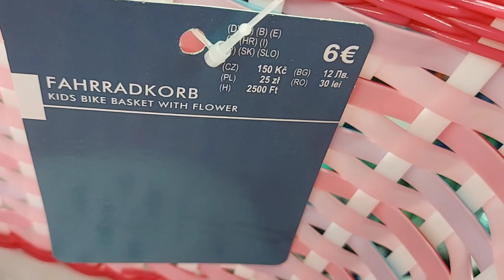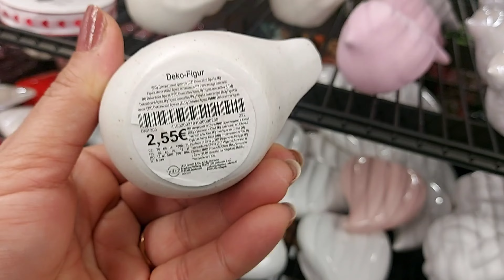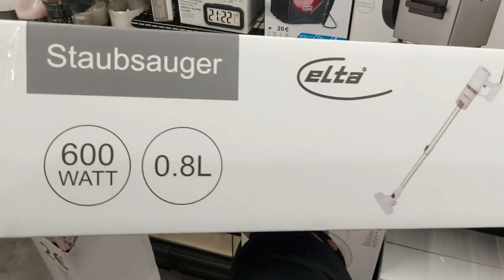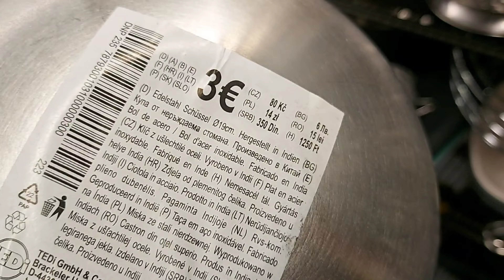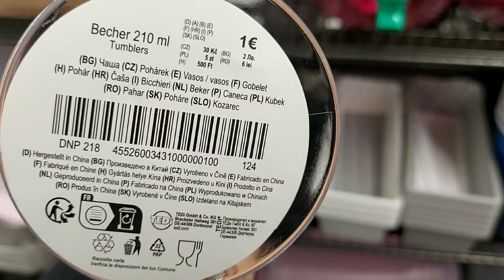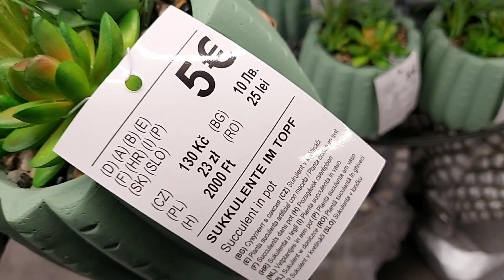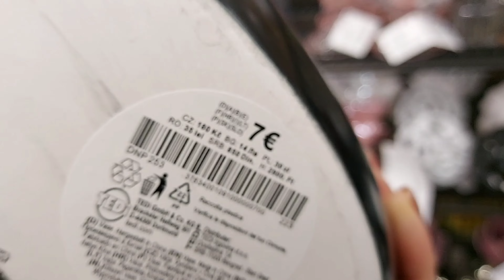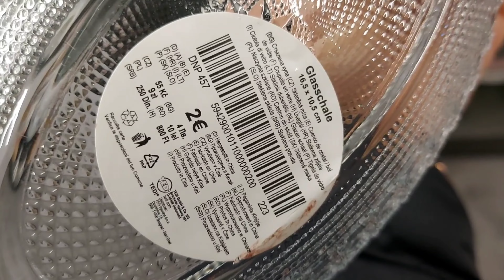😍🔥ARRIVAGE TEDI NEW OF THE WEEK/ MARCH 2024